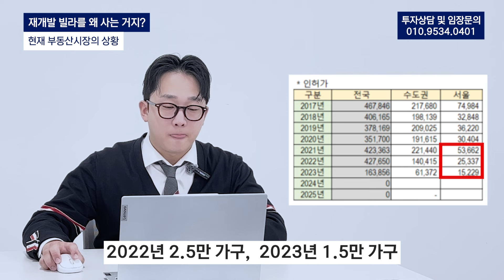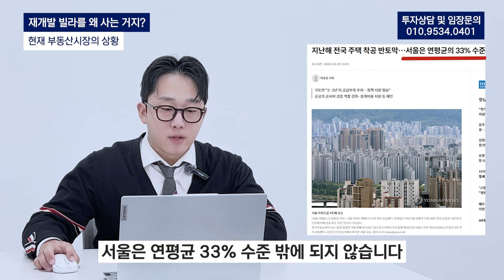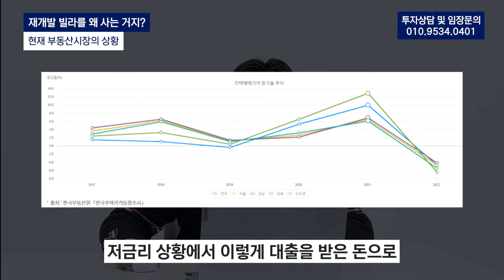재개발 빌라를 왜 사는 거지?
서울 주택공급 시행사가 직접 알려주는
부동산, 경제 자문 채널 부동마블!

오늘은 재개발 빌라에 관한 내용을 주제로 영상을 준비했습니다.

00:00
00:26 현재 부동산 시장의 상황
03:42 재개발 빌라를 사는 이유
04:50 재개발 빌라의 전망

📍토지 매입부터 건축 및 분양까지 한 번에 진행하는 부동산 개발 회사 엘케이 컴퍼니

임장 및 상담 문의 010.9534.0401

*본 영상은 투자 판단에 대한 조언일 뿐, 투자에 대한 가치 상승하락을 보장하지 않습니다.